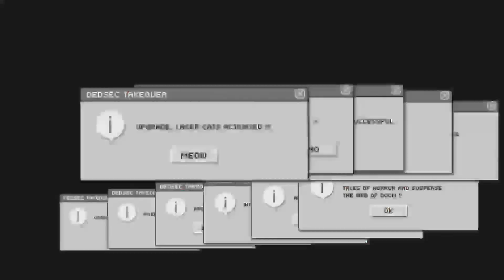MISERY GAMING REACTS TO STUPID PEOPLE ANSWERING SIMPLE QUESTIONS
Hey guys here is a reaction video to make up for yesterday!!